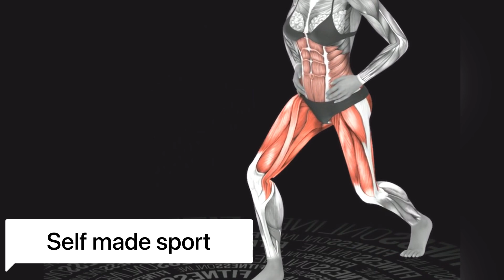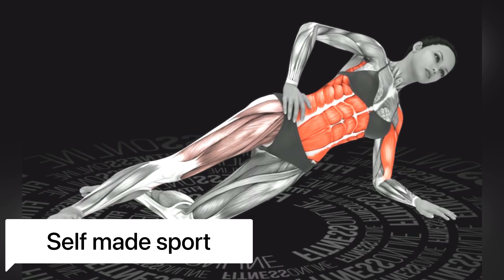Stretching and Gymnastics. Relaxation with Self made sport. Contortion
In this video, we delve into the incredible art form of contortion and the jaw-dropping flexibility of the human body.

Join us as we showcase the awe-inspiring skills of contortionists who push the boundaries of what seems humanly possible. From mind-bending backbends to graceful splits and unimaginable twists, prepare to be captivated by the extraordinary contortion routines that will leave you in awe.

Our expert contortionists will guide you through a variety of stretching exercises and contortion poses that will help you improve your flexibility, increase your range of motion, and enhance your overall body control. Whether you're a beginner exploring the world of contortion or an advanced practitioner looking to refine your skills, this video has something for everyone.

Witness the dedication, discipline, and strength required to master the art of contortion. Not only is it a visually stunning performance, but contortion also offers a multitude of benefits. Through regular practice, you can improve your posture, develop core strength, increase joint mobility, and even boost your body awareness.

But contortion is not just about physicality. It also demands mental focus, body mindfulness, and a deep connection with your own body. As you embark on this contortion journey, you'll discover the harmony between strength and flexibility, and experience the transformative power of the mind-body connection.

So, whether you're an aspiring contortionist, a dance enthusiast, or simply someone in awe of the human body's incredible capabilities, this video is a must-watch. Prepare to be amazed, inspired, and motivated to embark on your own contortion adventure.

Let's dive into the world of extreme flexibility, push our limits, and celebrate the beauty of contortion. Get ready to be mesmerized by the extraordinary art of contortion!